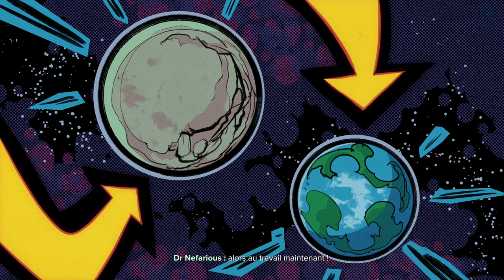RATCHET & CLANK RIFT APART : Clankette | Episode 7 | 4K PS5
Nouvelle Aventure Exotique pour vous accompagner cet été avec Ratchet & Clank Rift Apart ! En 4K60FPS s'il vous plait. Installez vous confortablement et kiffez !

👉 Acheter la Ratchet & Clank Rift Apart

Mon matos

Partenaire !